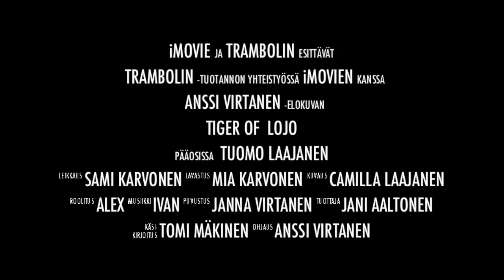Tiger of Lojo - movie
Trambolin lyhytelokuva
tuomo laajanen
anssi virtanen
trambolin
the trambolin
jani aaltonen
tomi mäkinen
sami karvonen